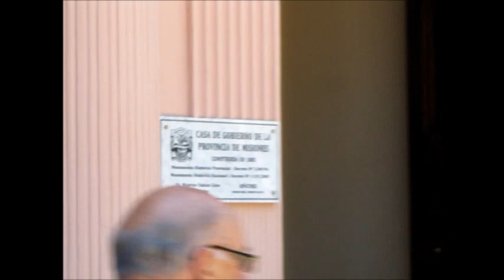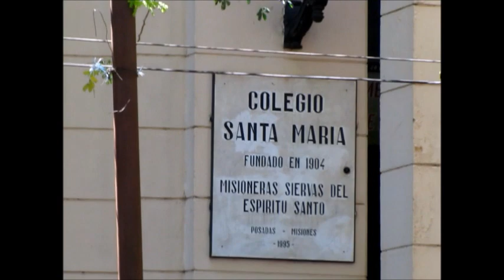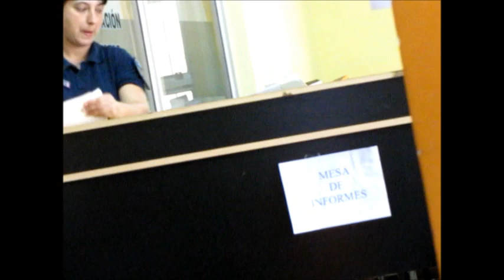Прогулка по центру города.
Центр Посадаса. Площадь 9 июля.